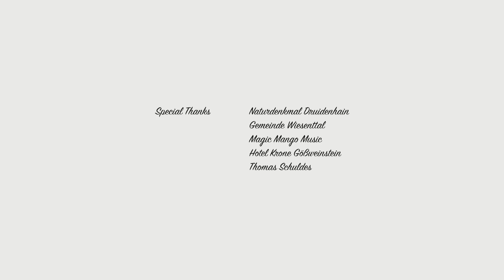Louie Vail - Sometimes Love Just Ain't Enough (cover)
Because not every love story ends happily.

oder
Besuchen Sie mich auf meiner Homepage

Gaffer: Dominik Schweiger

Fashion &Styling by: Marlies Schmidt